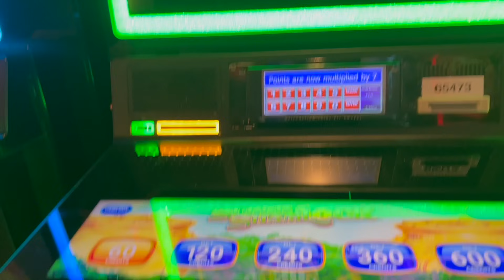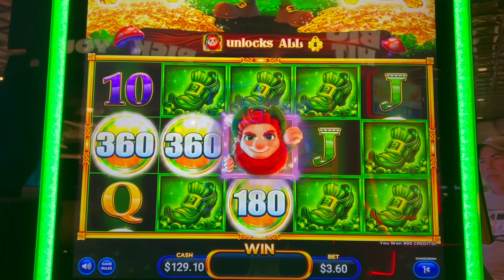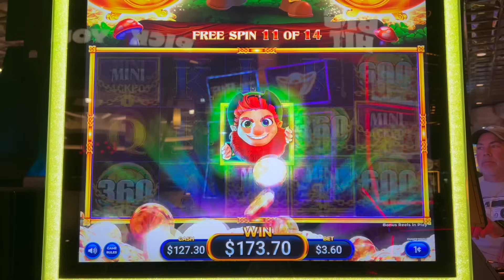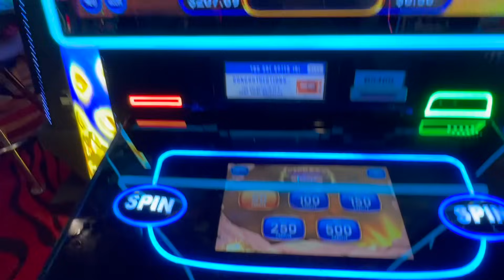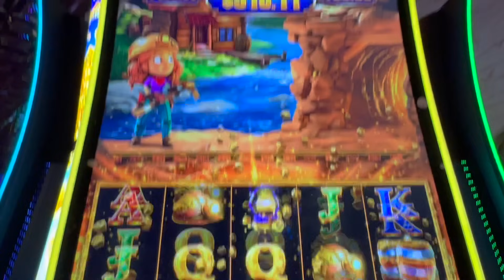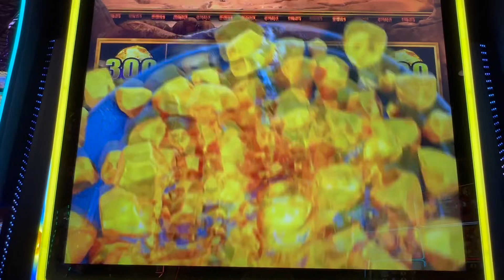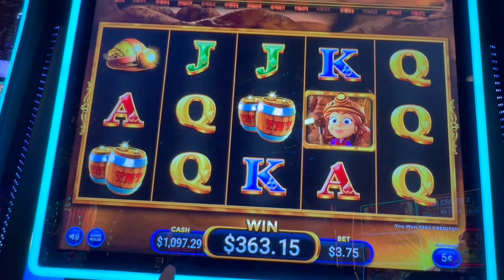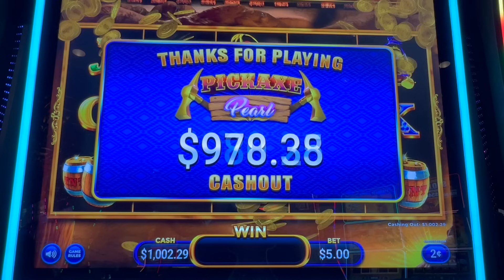I MINED NEW FRONTIER FORTUNES! BIG WIN BONUS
Bonuses on new AGS games Frontier Fortunes and Super Shamrock at the Atlantis casino in Reno.